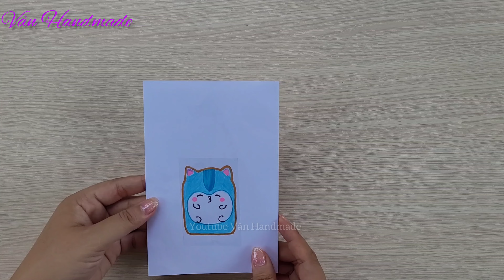Hướng dẫn làm Squishy giấy lát bánh mì mini để gói hàng| ASMR| Vân Handmade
Cách làm squishy lát bánh mì bằng giấy, squishy mini, làm squishy giấy lát bánh mì, how to make paper squishy, làm squishy theo yêu cầu